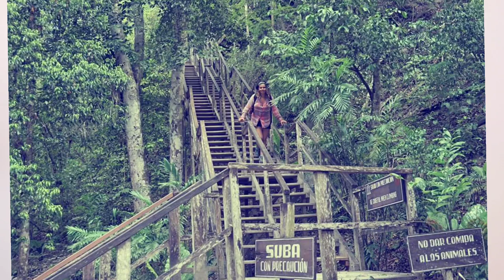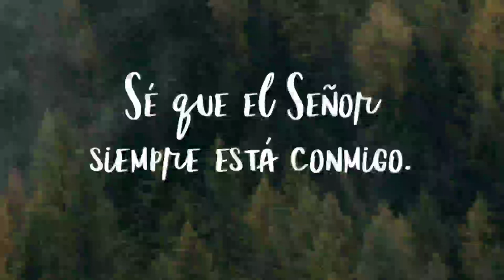EN TIKAL GUATEMALA CASI SOMOS COMIDA DE JAGUARES | VIAJE EN BICICLETA EN LATINOAMÉRICA